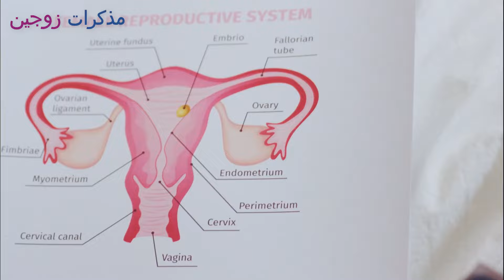هل غسل المنطقة بالماء الساخن بعد إتمام الجـ.ماع يعيق وصول الحيوانات للتلقيح مما يساهم في منع الحمل؟